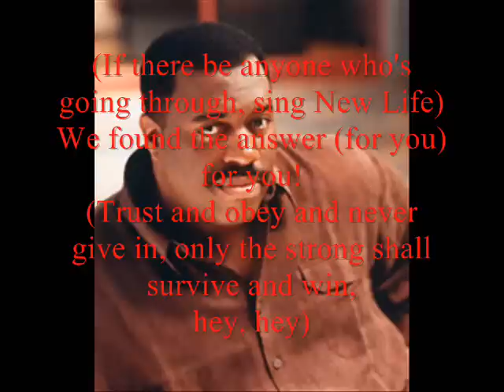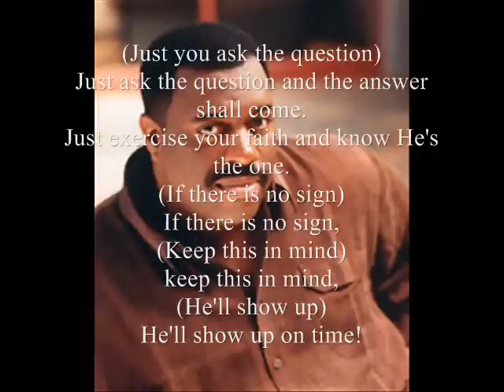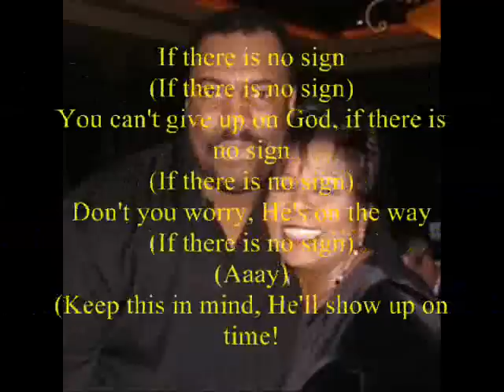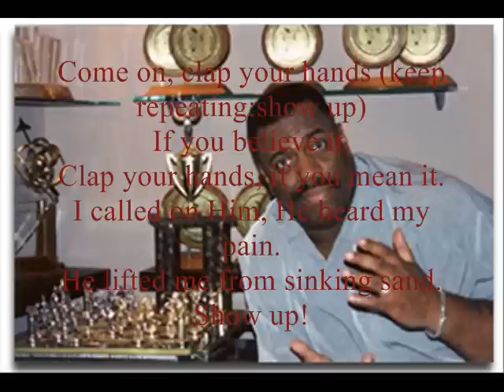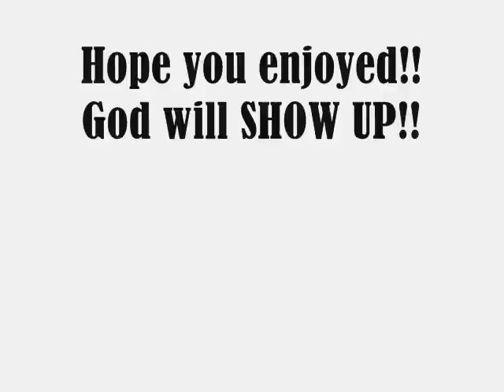Show Up by the New Life Community Choir featuring Pastor John P. Kee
Hello everyone.  I'm here with another YouTube gospel video.  1995 was a great year for many gospel artists, but I can honestly say that 1995 was the year of John Prince Kee, the Prince of Gospel.  The pastor of the New Life Fellowship Center in Charlotte, North Carolina and the New Life Community Choir came out with the album that has sold more albums, went Platinum, and is still song and remembered by everyone in the gospel community.  This song has practically recreated gospel into a new standard, and has since, elevated everyone's expectations on how gospel music should be sung.  That song and album is "Show Up"  Everyone can remember hearing this song and singing it in their church choir and to this day, this is Kee's most recognized and remembered song.  This was completely new because at the time, Kee was considered a traditional artist, focusing on that Southern gospel style.  When Show Up came out, he blew his critics out of the water and proved that he is versatile and that he truly is the Prince of Gospel.  The words to this famous song are on the video for those who want to follow along or learn the lyrics.  And if there is a request for me, let me know.  Take care and God Bless!!